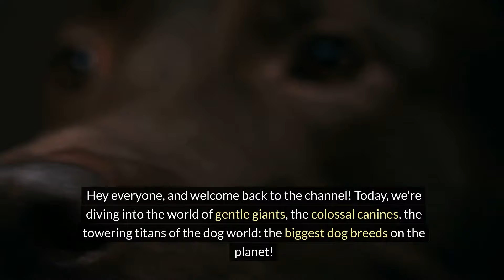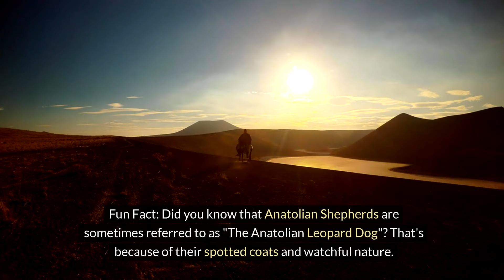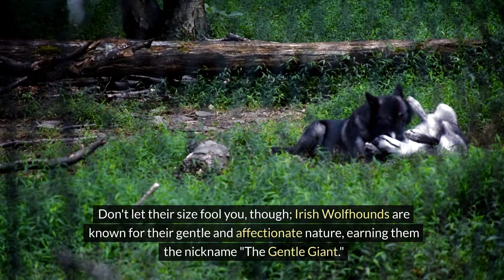These Dogs Are SO BIG They Make Humans Look TINY! (But Are They ACTUALLY The Biggest?)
Prepare to be WOWED by these adorable images of GIANT dog breeds!

Ever wondered what it would be like to snuggle up with a Saint Bernard the size of a bear, or have a Great Dane follow you around like a loyal shadow?

This video showcases the amazing grandeur of these gentle giants, highlighting their playful personalities and loving nature. Get ready to be charmed by the adorable interactions between these massive mutts and their human companions!